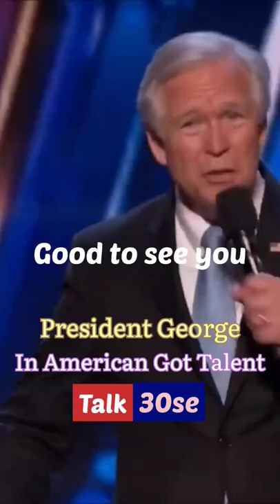President George In Americas Got Talent! 🤭